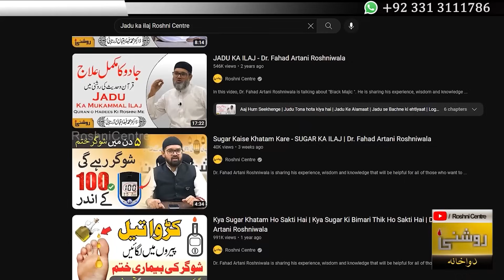Jadu Ki Alamat | Jadu Ki Nishaniyan | Dr. Fahad Artani Roshniwala